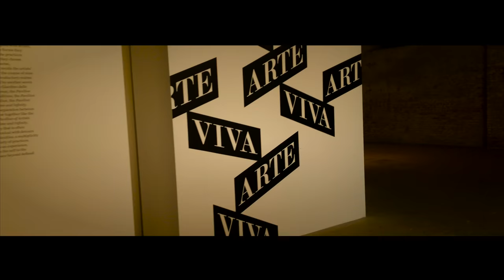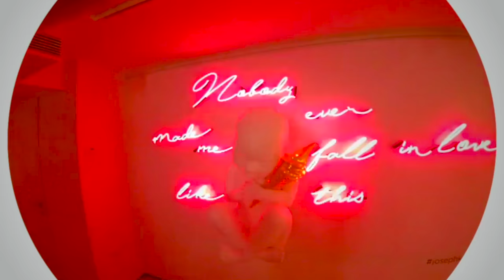2017 Venice Biennale Part 1 | 4K (Ultra HD) Travel Vlog | Chicken Rice Chronicles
During Biennale, the entire city of Venice not only hosts the show, but itself becomes a canvas for artwork.  All over the city, artwork surprises and delights visitors.

We stayed for 2 weeks to soak in the art and experience the very best and latest the art world has to offer.  This short video is a quick over view of the trip with more deep dives into individual venues and collections coming in other videos.

Stuff I used to make this:

MacBook Pro